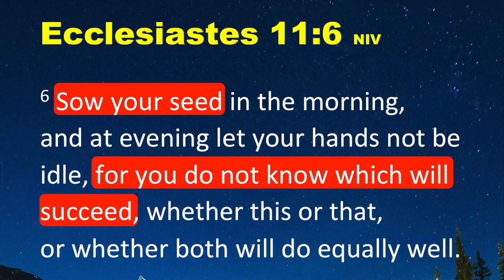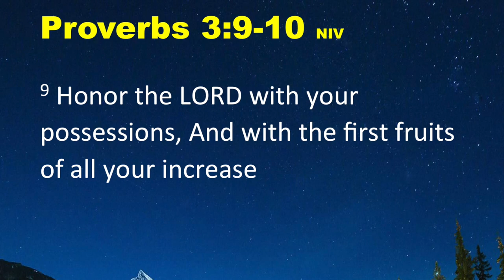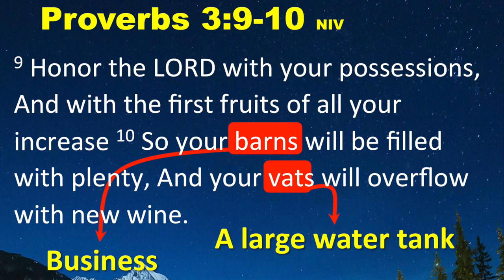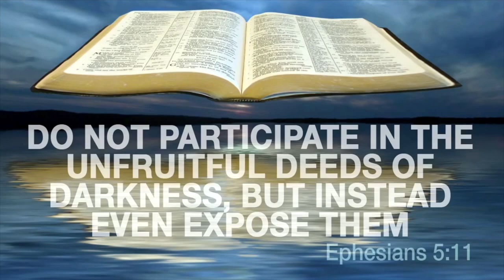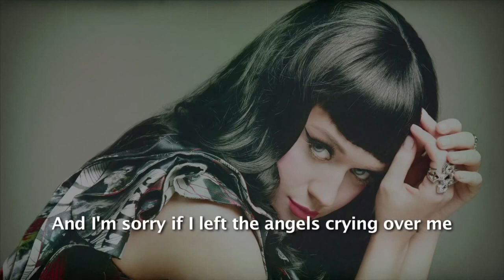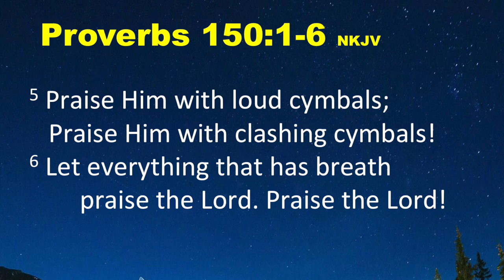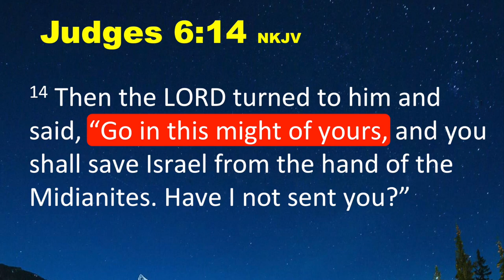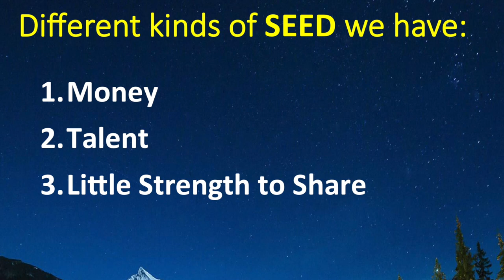COG Marriott Manila - SEED (22 May 2016)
with Bro. AJ Velasco
May 22, 2016
Ceremonial Hall, Marriott Hotel Manila